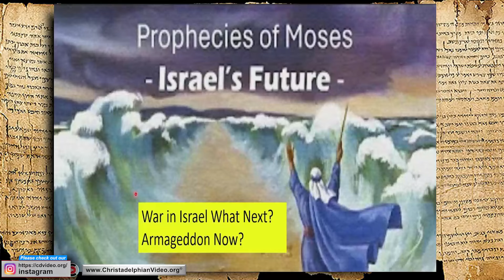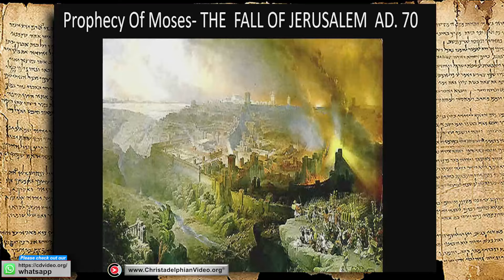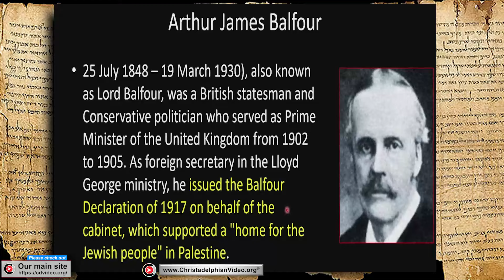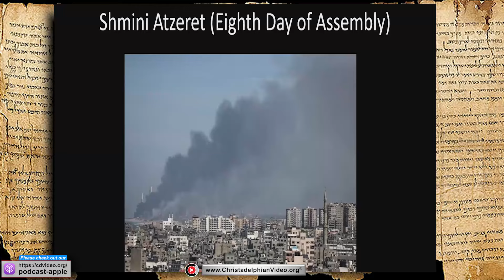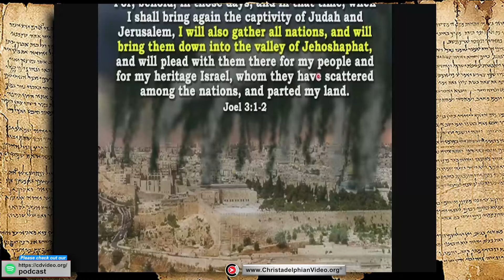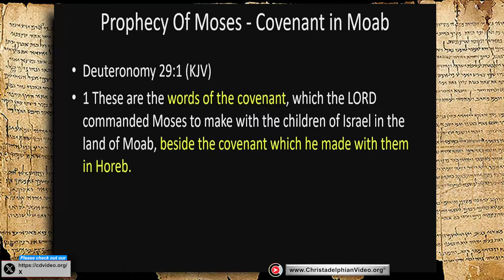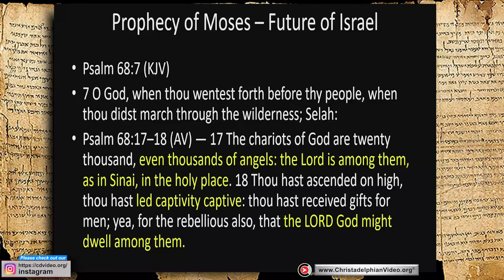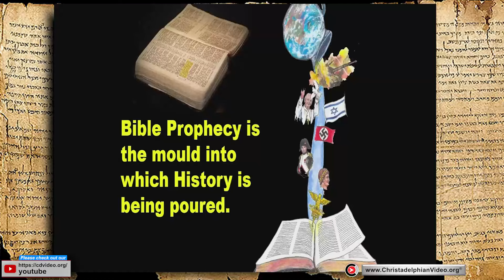Prophecies of Moses: Israel's Future!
A @Christadelphians Video: Description:   The Bible, as the inspired prophetic word of Almighty God, dates back to before Moses. Moses wrote the remarkable Law and Prophecies as given to him by God. His writings involve God’s purpose which centres upon Israel, and the coming of a saviour who declared the Gospel of the coming Kingdom of God. As Christ said, “Salvation is of the Jews!” then was subsequently offered to the Gentiles.
The video script discusses the prophecies of Moses regarding the future of Israel. It highlights the current situation in Israel and the relevance of these prophecies. It also mentions the need for a future Deliverer and the importance of understanding the gospel.

00:00 - intro
00:10 🌍 The world is focused on Israel's future and the prophecies made by Moses.

02:34 ⚡️ Prophecies of curses and blessings in Deuteronomy 28.

09:45 🌍 Current events align with the prophecies, including fears of World War III.

14:01 📜 Moses is considered a prophet, and Christ quotes from his prophecies.

17:40 🌍 The regathering of Israel and the establishment of the Jewish state.

23:27 ⚔️ The future battle of Armageddon and the deliverance of Israel.

29:15 ✝️ The need for a Deliverer like Moses and the importance of the gospel.

- 💡 The prophecies of Moses play a significant role in understanding Israel's future and the fulfillment of God's promises.
- 💡 Current events, such as the tensions in the Middle East, align with the prophecies and indicate the significance of these times.
- 💡 The prophecies highlight the need for a future Deliverer, who will bring deliverance to Israel and turn their hearts towards God.
- 💡 Understanding the gospel and responding to it is crucial for salvation and being part of the future deliverance.
- 💡 The regathering of Israel and the establishment of the Jewish state are significant milestones in the fulfillment of biblical prophecies.
- 💡 The battle of Armageddon, involving nations coming against Israel, will ultimately result in the deliverance and salvation of Israel.
- 💡 The prophecies of Moses and other prophets emphasize the importance of being prepared, believing in God's existence, and sharing the gospel with others.